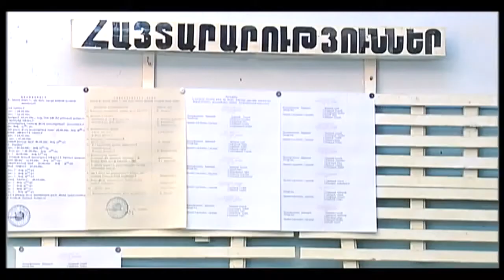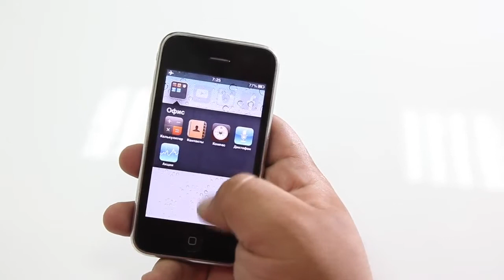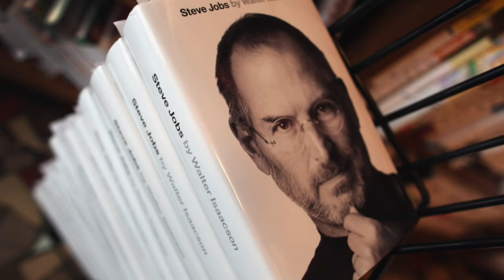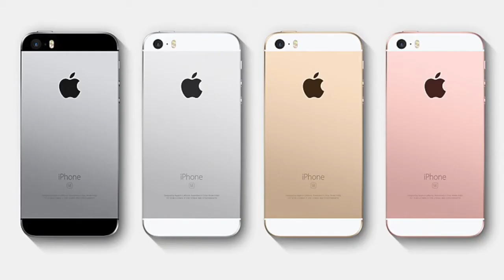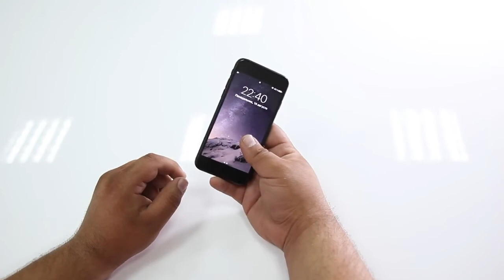This $500 Box Can Hack Any iPhone 7 & 7+ Passcode!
iphone
iphone 7 plus
iphone7
iphone 7
apple iphone 7
refurbished iphone
new iphone
iphone com
cell phone
laptop computers
unlocked cell phones
laptop deals
notebook computer
electronic stores
laptops for sale
laptop reviews
computer
laptop
This $500 Box Used By Police Can Hack & Show ANY iPhone 7 & 7 Plus Passcode! How It Works on iOS 10.3.3 & iOS 11 Beta!